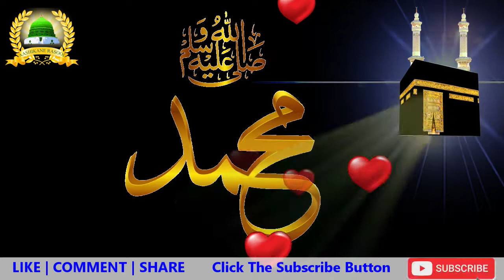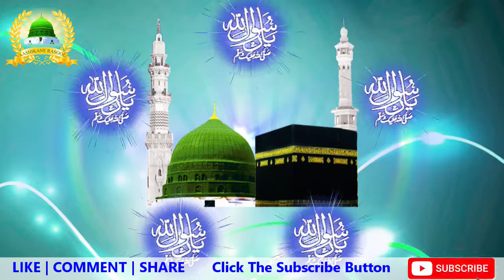या नबी सलाम अलाइका या रसूल सलाम अलाइका_Heart Touching World Famous Beautiful Durood o Salam 2021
अस्स सलाम ओ अलैकुम
Sukriya
Khudahafiz

आशिकाने रसूल ﷺ AashikaneRasool ﷺ Special_Heart Touching World Famous Kalam

आशिकाने रसूलﷺ AashikaneRasool ﷺ Special_Heart Touching World Famous Beautiful Durood o Salam 2021 | Daroode Pak_Ziyarat e Masjid e Rasool Allahﷺ Madina | Most Beautiful Naat | Best Naat Sharif | Beautiful Naat l new Effect | Beautiful Naat Islamic 2021 | Ya Nabi Salam Alaika Ya Rasool Salam Alaika | ईद मिलाद उन नबीﷺ Special | Milad un Nabi